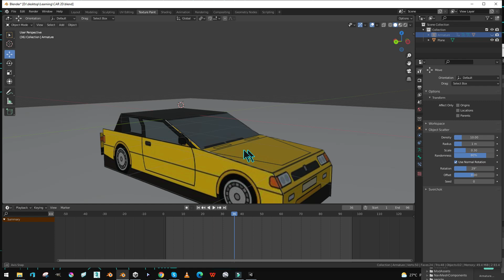2D to 3D